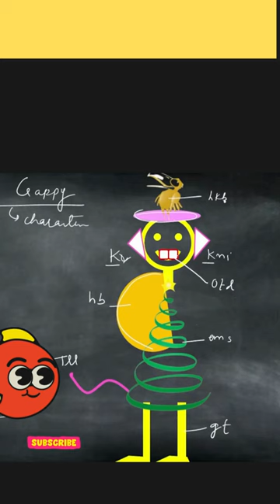Drosophila Development Gene | Gap Gene | Story Line for Fun Learning 🤩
Welcome Learners ✨!!
▬▬▬▬📚Our Publications📚▬▬▬▬
 📖 BIOCHEMISTRY- CONCEPT AND ILLUSTRATIONS
🚩QUESTION BANKS FOR CUET PG/M.Sc. ENTRANCE 👇
📕 QUESTION BANK OF ZOOLOGY
📘 QUESTION BANK OF BIOCHEMISTRY
Unit 2: Cellular Organization
Unit 3: Fundamental Processes
Unit 4: Cell Communication and Cell Signaling
Unit 5: Developmental Biology
Unit 6: System Physiology – Plant
Unit 7: System Physiology – Animal
Unit 8: Inheritance Biology
Unit 9: Diversity of Life Forms
Unit 10: Ecological Principles
Unit 11: Evolution and Behavior
Unit 12: Applied Biology
Unit 13: Methods in Biology
Acknowledgement
CUET PG